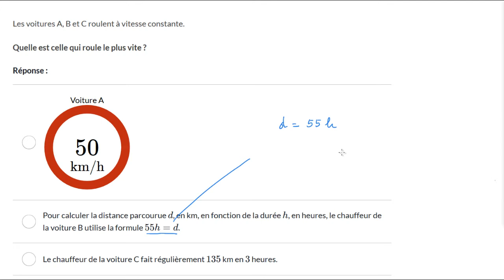Comparer des coefficients de proportionnalité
On compare différentes vitesses, en utilisant la proportionnalité.